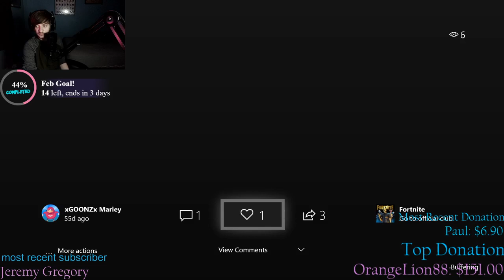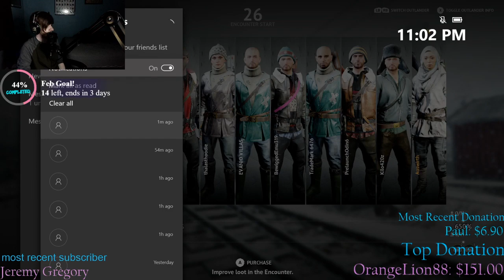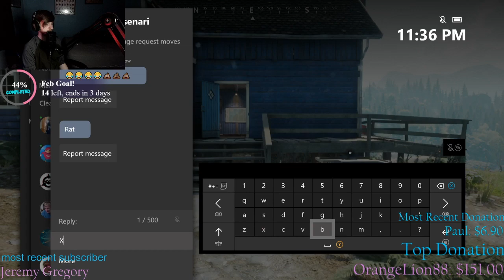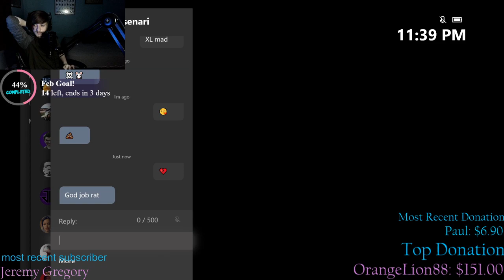Viewer Requested Weapons! - Vigor Live Gameplay With Auswirth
PC Specs:
Case:
iBUYPOWER Slate 2 Tempered Glass RGB Gaming Case
Processor:
Intel® Core™ i7-9700K Processor (8x 3.60GHz/12MB L3 Cache)
Motherboard:
GIGABYTE Z390 GAMING SLI -- RGB, Gb LAN, USB 3.1 (8 Rear, 2 Front), Digital VRM Design
Memory:
16 GB [8 GB X2] DDR4-3200 Memory Module (w/ RGB Lighting) - ADATA XPG SPECTRIX D41 (RGB LED)
Video Card:
NVIDIA GeForce RTX 2070 - 8GB - ASUS TURBO (VR-Ready)
Case Lighting:
iBUYPOWER RGB Lighting - 1 RGB Lighting Strip
Power Supply:
750 Watt - GAMDIAS Astrape P1 RGB 750G - 80 PLUS Gold, Full Modular
Processor Cooling:
Primary Hard Drive:
240 GB WD Green SSD -- Read: 540MB/s, Write: 465MB/s - Single Drive
Data Hard Drive:
1 TB Hard Drive -- 32MB Cache, 7200RPM, 6.0Gb/s - Single Drive
Sound Card:
3D Premium Surround Sound Onboard
Network Card:
Onboard LAN Network (Gb or 10/100)
Case Fans: